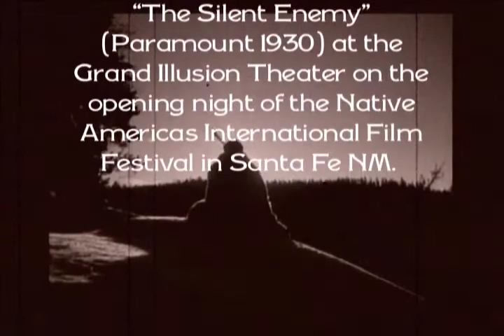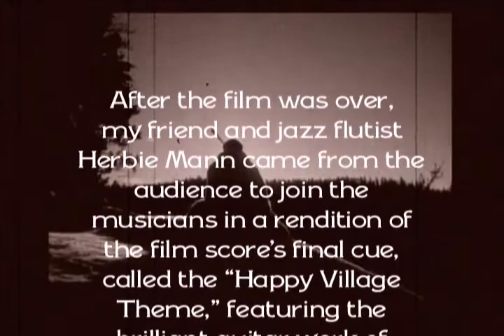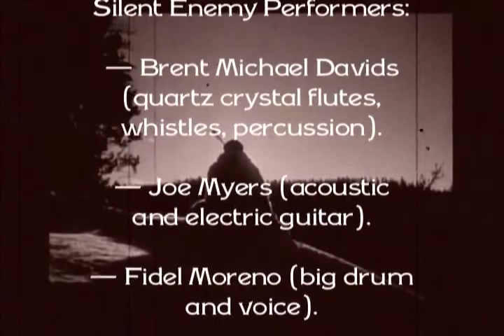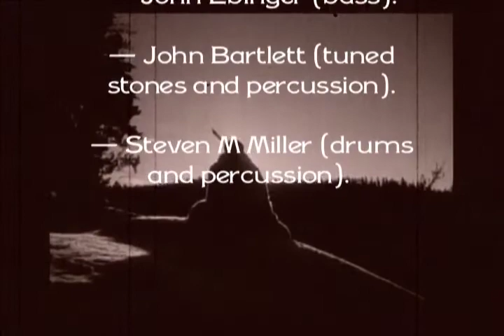Cue for "The Silent Enemy" with Herbie Mann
In August 1996, six musicians performed the film score to "The Silent Enemy" (Paramount 1930) live at the Grand Illusion Theater on the opening night of the Native Americas International Film Festival in Santa Fe NM.

After the film was over, my friend and jazz flutist Herbie Mann came from the audience to join the musicians in a rendition of the film score's final cue, called the "Happy Village Theme," featuring the brilliant guitar work of magic man, Joe Myers.

Performers: Brent Michael Davids (quartz crystal flutes, whistles, percussion). Joe Myers (acoustic and electric guitar). Fidel Moreno (big drum and voice). John Ebinger (bass). John Bartlett (tuned stones and percussion). Steven M Miller (drums and percussion).

Film Composer Brent Michael Davids is the country's top award-winning American Indian composer, and a citizen of the Mohican Nation. In 1996, Davids composed his first feature film score for "The Silent Enemy" (1930: Paramount) that was performed live-to-picture at the Grand Illusion Theater. Considered the senior fellow of American Indian composers, the world's most celebrated ensembles have commissioned him, including the Kronos Quartet, Joffrey Ballet, Chanticleer and the National Symphony.

His original music scores, for films like "Dreamkeeper," "The World of American Indian Dance," "The Business of Fancy Dancing," and "Raccoon & Crawfish," have appeared on ABC, NBC, Hallmark, PBS, and on radio broadcasts for NPR, NAPT and AIROS, including "A Prairie Home Companion" show. With two university degrees, Davids trained at Redford's Sundance Institute with Shirley Walker (A League Of Their Own), and apprenticed in London with Stephen Warbeck (Shakespeare In Love). A Great Film Needs A Great Composer!